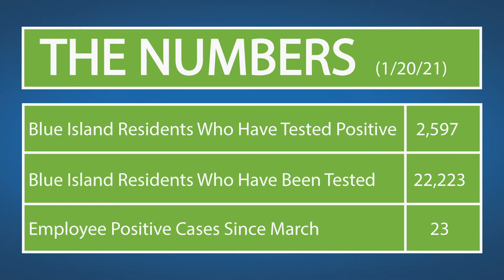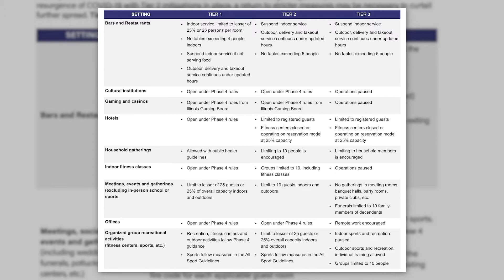COVID-19 Update: Tier 2 Mitigation, Vaccine Phase 1B (1/20/21)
Shot & Edited by Ben Tomera